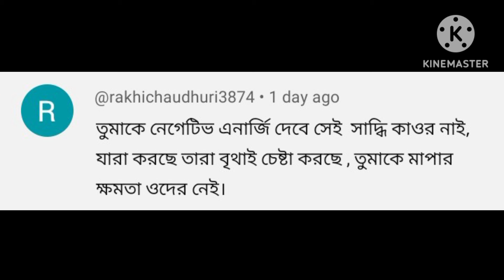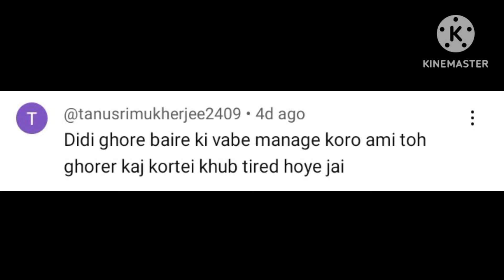সারাদিন দুজনে দুই জেলায়/রান্নাবান্না পুরোই বন্ধ/রাত বারোটায় চাউমিন/Bengali lifestyle vlog